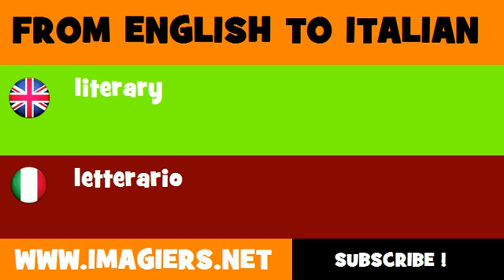FROM ENGLISH TO ITALIAN = literary